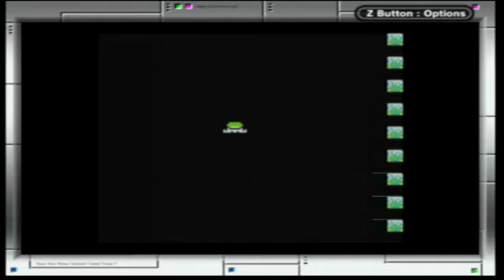Pokémon Yellow "Immortal" Pikachu Nuzlocke: Episode 4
"The First to Fall"

Brock is our first major hurdle, and with the rules of this run...well, this is gonna be quite a ride. Can Pikachu take out one of Brock's Rock/Ground types? And if not, then who will take his place?

Standard Hardcore Nuzlocke Rules:
1. Can only catch the first encounter found on each Route
     1a. Dupes Clause (only one Pokemon per evolution line can be captured, if that line is encountered again a new Pokemon can be caught in that Route)
2. If a Pokemon faints, it is considered "Dead" and must be deposited in a Box for the remainder of the game
3. You must nickname all Pokemon
4. The game must be played on Set mode (no free switches after KOs)
5. No Items may be used in battles
6. Level Caps: No Pokemon can train to a Level above the Ace Pokemon of the next Gym Leader. If one does, it may not be used in battle until the Gym Leader is defeated.

"Immortal" Pikachu Rules:
1. Pikachu must remain on the team at all times
2. If Pikachu faints, another team member, selected at random, must “take his place” at the end of the battle, and is considered "Dead"
3. Pikachu must have a one-on-one duel in every major battle, including Rival battles, Team Rocket battles (Giovanni AND Jessie and James), Gym Leaders, and Elite Four members (Pikachu is the only Pokemon allowed a free switch in, and only in major battles, to ensure the duel aspect)
4. If there are no team members to replace Pikachu's death, or if Pikachu goes past the level cap, the Run has failed!